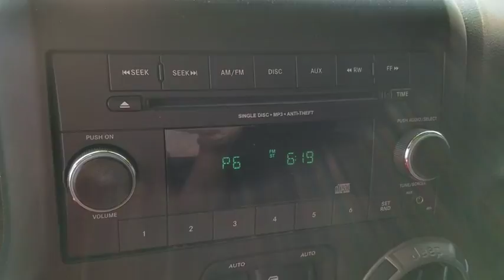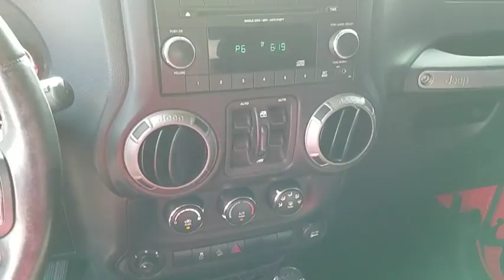2013 Jeep Wrangler Las Vegas, Bullheadcity, St. George, Havasu, Pahrump, NV 0183421A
Friendly Ford
660 N Decatur Blvd

CLEAN VEHICLE HISTORY...NO ACCIDENTS and **INCLUDES WARRANTY**. Power Convenience Group (Front 1-Touch Down Power Windows, Power Heated Mirrors, Power Locks, Remote Keyless Entry, and Security Alarm), Wrangler Unlimited Sport, 4D Sport Utility, 3.6L V6 24V VVT, 5-Speed Automatic, Auto-Dimming Mirror w/Reading Lamp, Cloth Bucket Seats, Deep Tint Sunscreen Windows, Quick Order Package 23S, Radio: Uconnect 130 AM/FM/CD/MP3, Speed control, and Sunrider Soft Top. Welcome to Friendly Ford! Located in Las Vegas, NV, Friendly Ford is proud to be one of the premier dealerships in the area. brbrConfused about which vehicle to buy? Well look no further than this great-looking and fun 2013 Jeep Wrangler. This Wrangler engine never skips a beat. It's nice being able to slip that key into the ignition and not having to cross your fingers every time. brbr